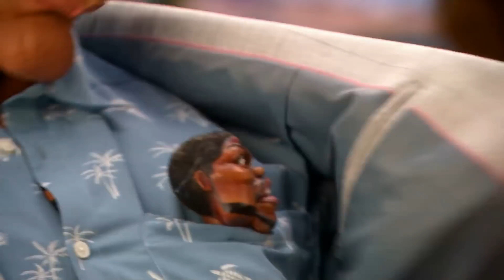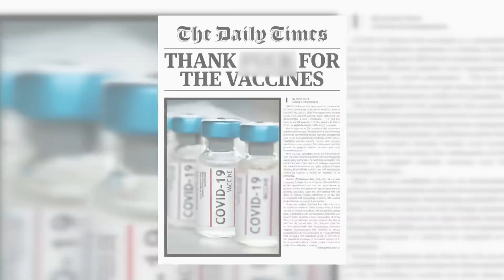Coroni is Getting Back Out There After a Tough Year | Spitting Image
Due to the vaccine, it's been a tough year for Coroni, but he's doing his best to bounce back from rock bottom.